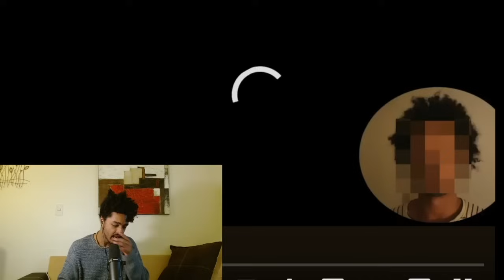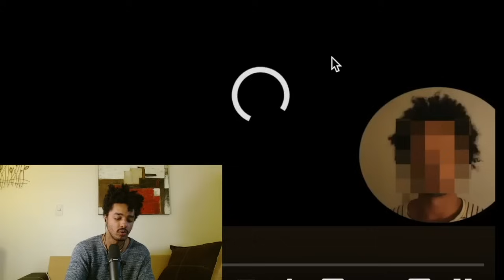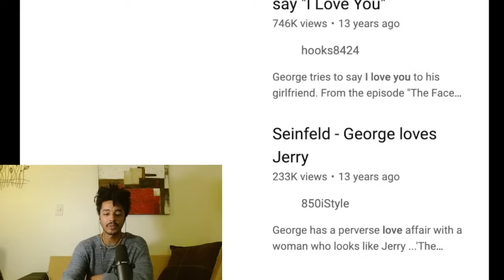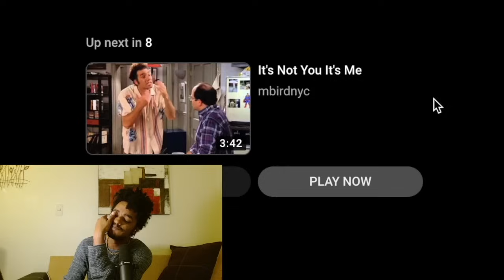You MUST Let Him Miss You!